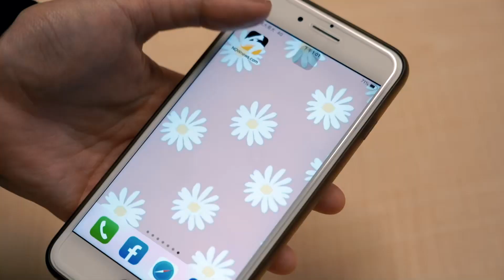籃球／再談薪資透明事件 楊敬敏笑認有聽說自己叫「憑哥」